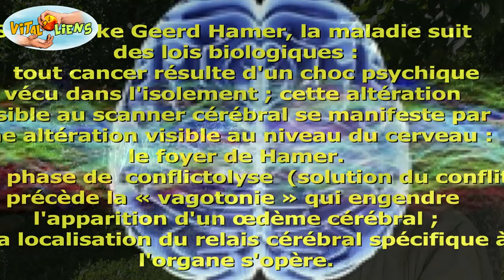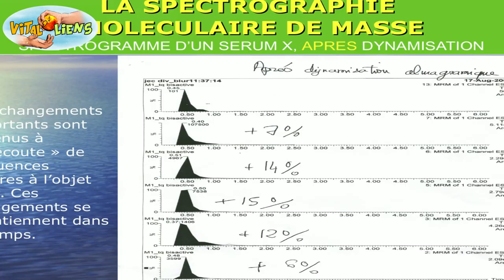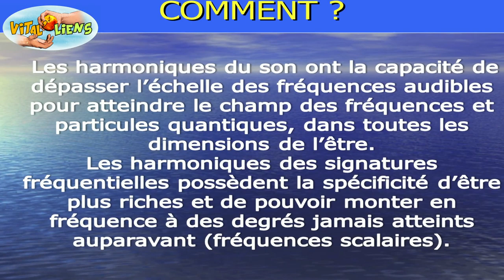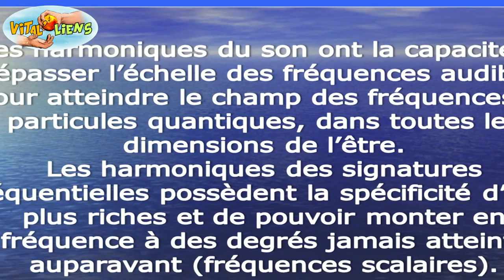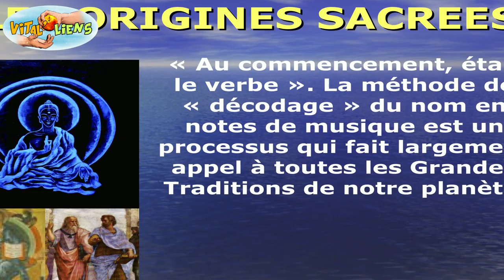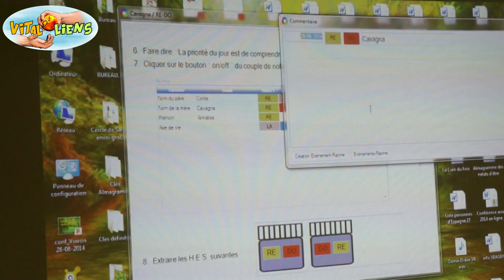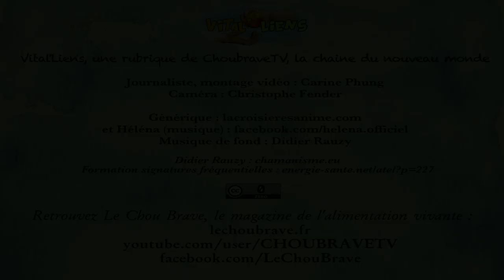Didier Rauzy : vibrer dans son essence d'être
Le Chou Brave, le magazine de l'alimentation vivante et de l'abondance, rencontre Didier Rauzy, à travers sa rubrique Vital'Liens.

Didier Rauzy se définit comme « un scientifique qui a bien tourné ». En effet, il s'est formé à la médecine chinoise, à la bioélectronique de Vincent, puis s'est intéressé aux émotions et, à travers elles, au pouvoir des sons et des vibrations. Il nous parle notamment de la technique des signatures fréquentielles et des sons binauraux qu'il a contribué à mettre au point, avec René Guéraçague. Dans sa quête de spiritualité, Didier Rauzy s'est également tourné vers le chamanisme.
Didier nous interpelle également sur la théorie du Dr Hamer concernant les maladies, sur la possibilité de recréer des neurones et des neurotransmetteurs via les signatures fréquentielles, lesquelles permettent qui plus est de manifester notre essence d'être.
Qui plus est, Didier Rauzy s'est passionné pour les plantes, leurs multiples applications, mais aussi la possibilité de restaurer leurs pleins pouvoirs de guérison. Sa passion des plantes l'a conduit à se nourrir quasiment uniquement de plantes sauvages, et ce depuis plusieurs années.

 La BraveTeam

CC0 - 2014
Journaliste et montage : Carine Phung
Caméra : Christophe Fender